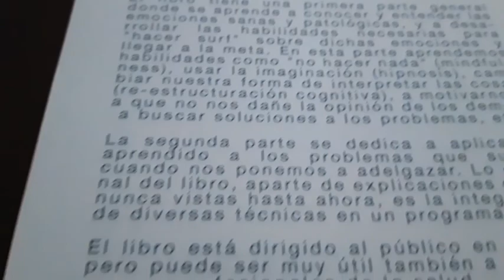ADELGAZAR es UN JUEGO MENTAL de Pedro Garcia